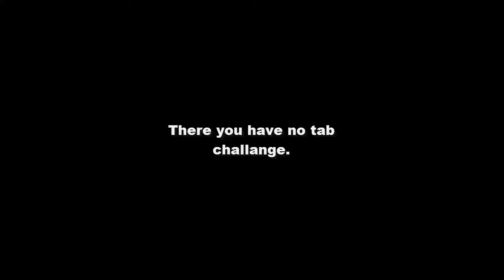PvP Without Tab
Hello, just trying out something very dangerous if you wish to do it, I recommand not to do it in queues and practice in spars.
Dabin - Hold (feat. Daniela Andrade)
SMLE - Halo (feat. Helen Tess)
Conro - Chardonnay (feat. Karra)
Soupandreas & inverness - Tumbling Down
TyDi & Col3man - Thats How You Know (ft. Melanie Fontana)
Soupandreas - Over You